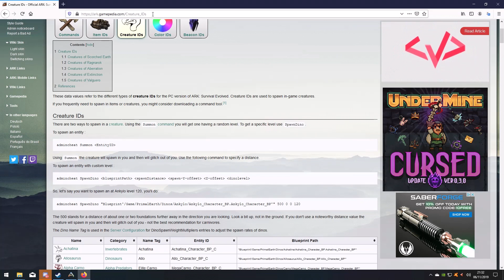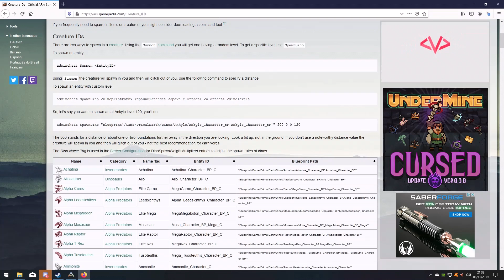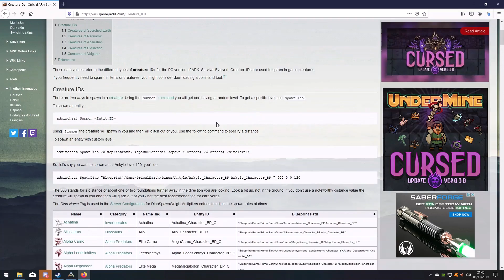Comando para Spawnear *dinos tameados y nivel*, Ark: Survival Evolved.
Hola amigos aqui les dejo el enlace para que podais encontrar las EntityID, un Saludo y espero que les sirva:

ayudarme a crecer en twitch para seguir creando mas contenido.
Aqui les dejo el link de una pagina de juegos con descuentos brutales, si comprais por medio de este link estais ayudando a este canal.
un saludo y gracias por vuestro apoyo.